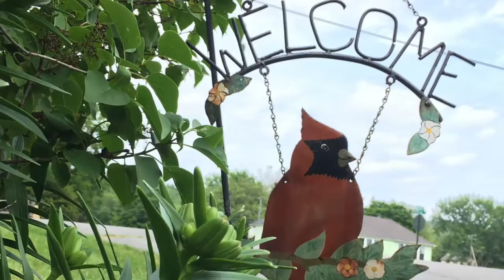Gill Selectboard Meeting 6/10/19